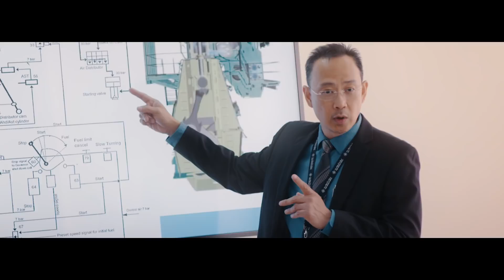The future of maritime education is here | Abu Dhabi Ports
To create the next generation of maritime leaders, Abu Dhabi Maritime Academy offers world-class education and training facilities coupled with leading-edge curricula, global educational partnerships, and state-of-the-art infrastructure.

Abdul Rahman Al Harbi is a maritime cadet who dreams of operating cargo vessels so he can travel the world, meet different people, and learn about new cultures. Abu Dhabi Maritime Academy's rigorous and challenging courses prepare him for all the challenges faced by a sea captain.

Follow a day with Abdul Rahman Al Harbi as he spends time working with a state-of-the-art simulator, and in practical training at sea in the latest episode of our ConnectingLives series.

Filming was undertaken before social distancing regulations were in place due to COVID-19 pandemic. Abu Dhabi Ports has implemented control measures, disinfection processes and hygiene procedures to protect the health and safety of all our colleagues.